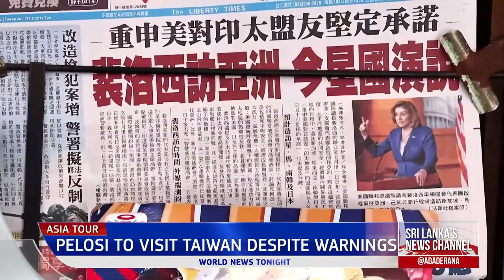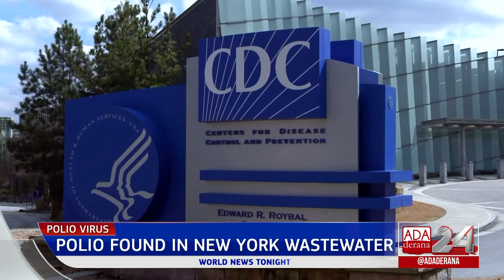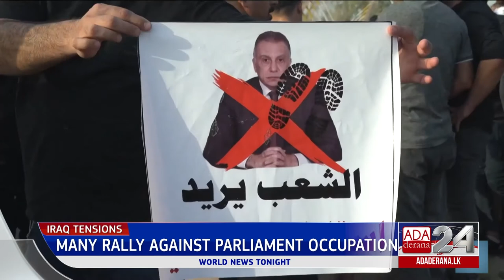Ada Derana World News Tonight | 02nd August 2022